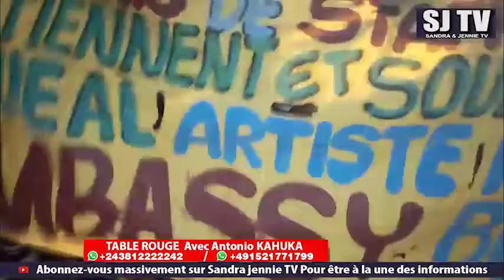Aéroport De N'djili Tombé : Retour Ya Fally IPUPA Aigle, Boyoka Message Apesi Pona Concert Ya Retour